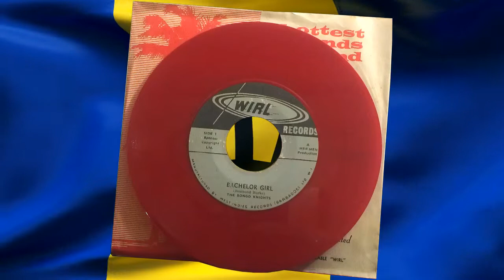Bachelor Girl - The Bongo Knights feat. Desmond Burke